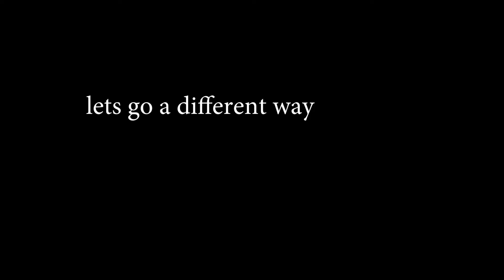... - Wiltshire College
by Aodan Haynes